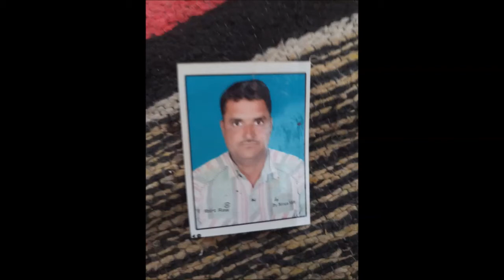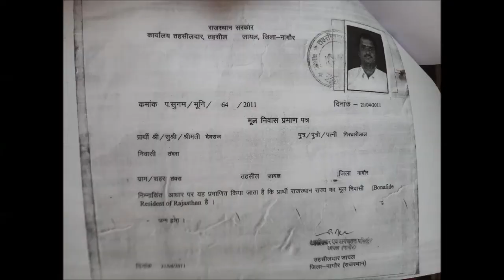NAGAUR के JAYAL से विदेश गए DEVRAJ को परिजनों ने वापस लाने की मांग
नागौर जिले की जायल तहसील के तंवरा गांव का देवराज 28 माह पहले विदेश बेल्डिंग के काम से गया. लेकिन रियाद से 200 किमी दूर शगरा नाम के गांव में देवराज से ऊंट बकरियां चरवाहे का काम करवाया जा रहा है. और अमानवीय व्यवहार करते हुए उसे मजदूरी का भुगतान भी नहीं किया जा रहा है. देवराज के तंवरा गांव में 5 बच्चे हैं और पत्नी संगीता पति का इंतजार कर रही है. देवराज ने घर पर फोन करके बताया कि आप कैसे भी करके मुझे देश बुला ले, एजेंट ने टूरिस्ट बीजा पर मुझे यहां भेज दिया. पीड़ित के भाई हरिप्रसाद शर्मा ने जायल विधायक डॉ मंजू बाघमार को ज्ञापन देकर विदेश मंत्री सुषमा स्वराज से अपील की है कि उनके भाई देवराज को भारत लाने में सहयोग करें.